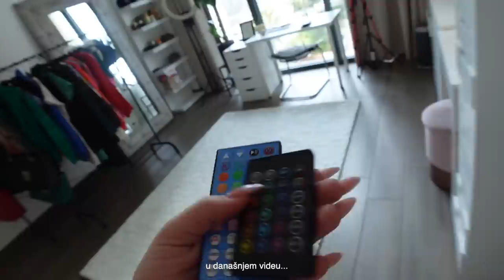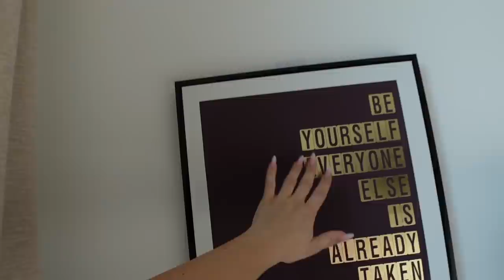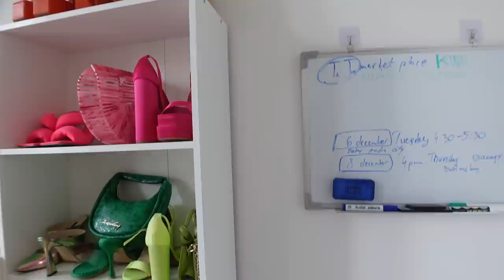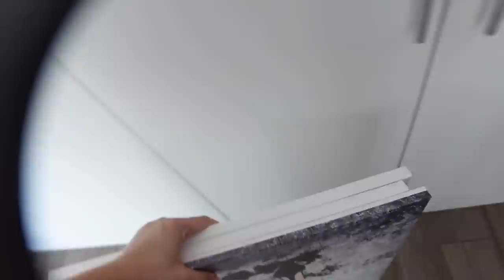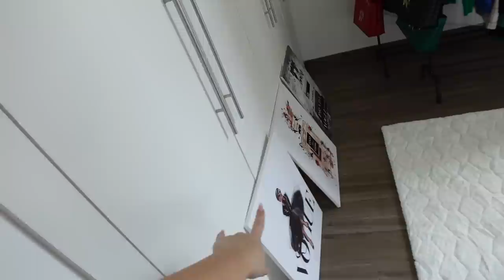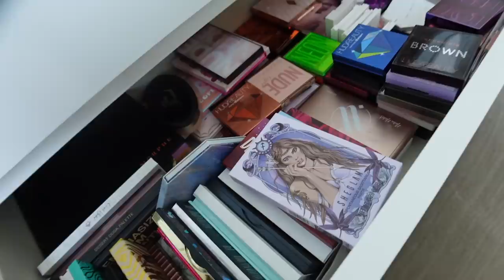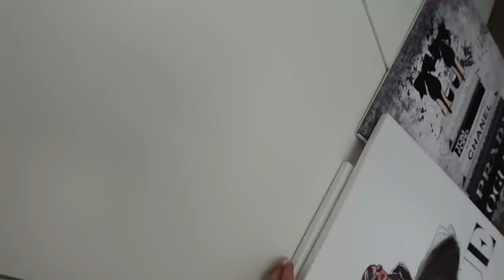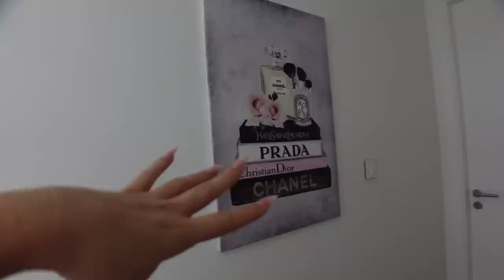apartment tour Dubai 2022 | otkrivamo NAMJESTEN NOVI STAN